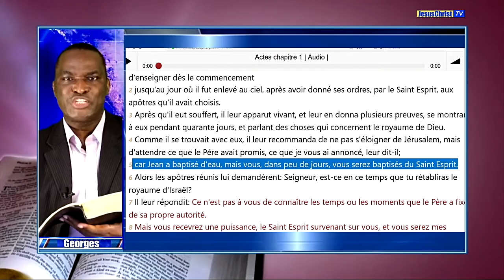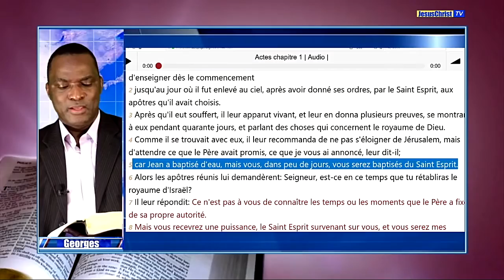Attendons toujours le FEU VERT DE DIEU avant de commencer un Vrai Ministère Chrétien!